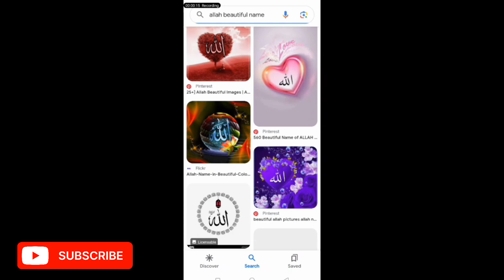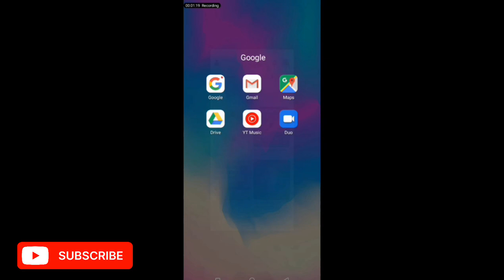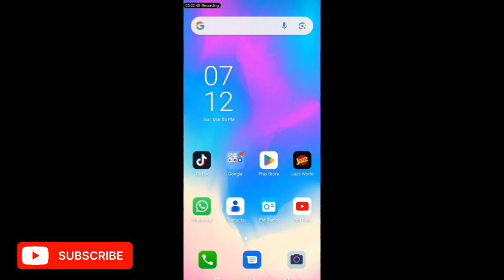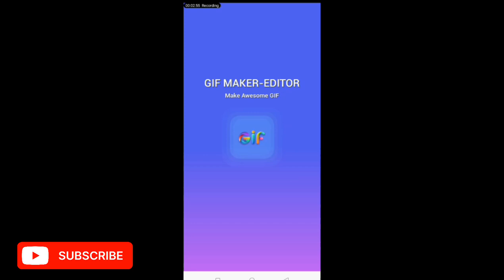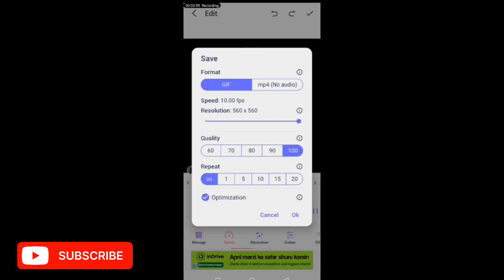Allah ka Name Ka Gif Kaise Banaye 🌹 How To Make Gif Animated Picture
Allah kia Name Ka Gif Kaise Banaye 🌹 How To Make Gif Animated Picture

allah gif kaise banaye

allah gif

allah ke naam ki video kaise banaye e

allah name gif for youtube community post

how to create gif

how to create gif in photoshop

allah name community post

allah name ka gif kaise banaye

how to make gif

how to make gif in whatsapp

how to make gifs

mashallah kaise likhen

name wallpaper kaise banaye e

youtube community post kaise kare e

community post se paise kaise kamaye community tab viral kaise kare
community post
community post karne ka sahi tareeka
how to viral community post on youtube community post

how to make allah name gif
how to make gif animated picture
allah name ka gif kaise bnain
allah name gif
gif allah name
how to make allah name gif for youtube community post
allah gif,gif allah name photo
gif photo allah name
allah names
how to make an animated gif
how to make a gif
how to make gif on community tab
how to make gif for youtube
allahu gif
allah name gif kaise banaye
allaallah name ka gif kaise banaye
gif post kaise banaye
allah names
allah name gif
allah gif
animated gif kaise banaye
gif kaise banaye
allah
gif allah name
gif image kaise banaye
gif video kaise banaye
allah image's
allah k name ka gif kaise banaye
gif kaise banate hain
islamic gif post kaise banaye
allah name gif kaisa ban

allah name gif
allah gif
gif
allah
gif allah name
how to make
gif maker
how to make gif with images
allahu gif
how to make animated gif video
how to make gif images in mobile
make a gif
animation
gif animation
animation tutorial
animation in photoshop
gif animation in photoshop
make animation
make gif animation
powerpoint animation
create animation
animation creator
gif animation tutorial
how to make animated picture
gimp animation
animation tool
ipad animation
gimp animation tutorial
procreate animation
animated picture kaise banaye
gif animation app
gif animation ads
how to convert picture to animated gif
gif animations
gfi
allah gif
allah gif
allah
allah dp
allahu gif
allah names
allah allah
masha allah
allah images
allah image's
allahu akbar
allah wallpaper
allah wallpaper hd
allahu
 discover & share gifs
allah wallpaper photo
allah wallpaper images
allah wallpaper download
allah muhammad wallpaper
islamic whatsapp status kaise banaye
stylish name kaise likhe
share chat par pro stylish kaise likhe
big fish
allah gif
allahu gif
video ko gif kaise banaen
allah
allah gif
allah names
masha allah
allahu - discover & share gifs
allahu akbar
allah dp
inshot me photo ko gif banana sikhe
gif

Allah name ka Gif banane ka tarika | How to make allah name Gif |  MB 628

Your searchs:-

  allah names
allah name gif ♥️
allah gif
allah name
allah gif status
ek click me gif banao
ek mint me gif kaaise banaye
Your searchs:-
  allah names
allah name gif ♥️
allah gif
allah name
allah gif status

Unlock the art of GIF creation with our comprehensive guide on "How To Make GIF Animated Pictures." Dive into the world of animation as we break down the process step by step. Discover the tools, techniques, and creative tips to transform static images into dynamic, eye-catching GIFs. Elevate your visual storytelling and engage your audience like never before! 🎥✨